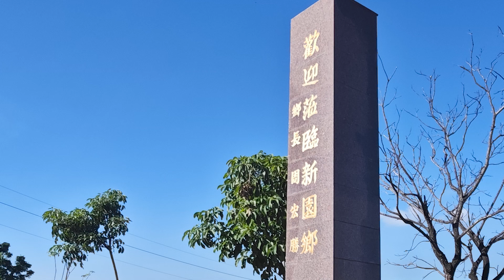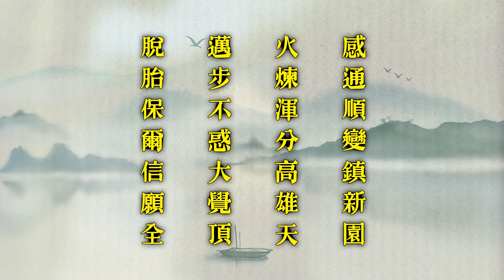2024.09.25 上自下然和尚第十二次行腳參方日誌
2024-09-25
感通順變鎮新園
火煉渾分高雄天
邁步不惑大覺頂
脫胎保爾信願全